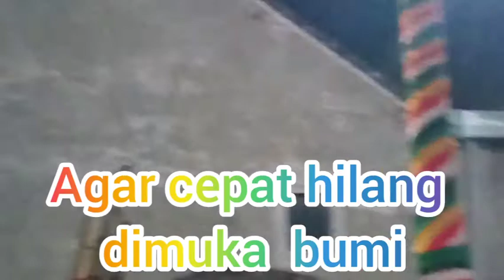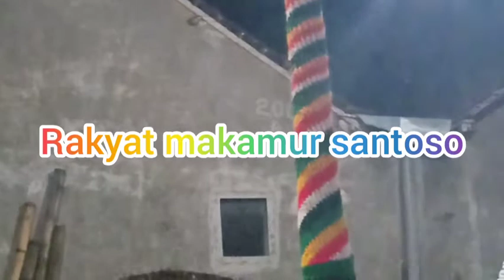Tradisi Ngusir roh jahat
Masyarakat adat di seluruh Indonesia berjuang dengan cara mereka sendiri untuk memerangi Wabah Penyakit dengan mengadakan ritual masing-masing untuk mencegah penularan penyakit mematikan.